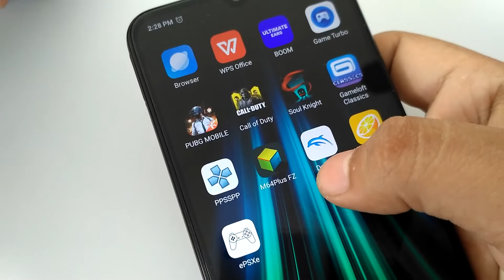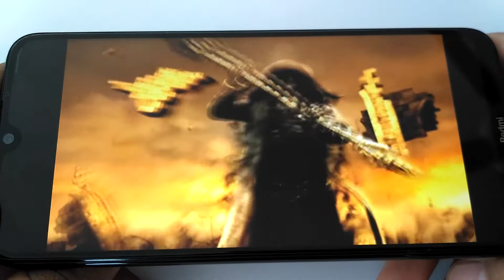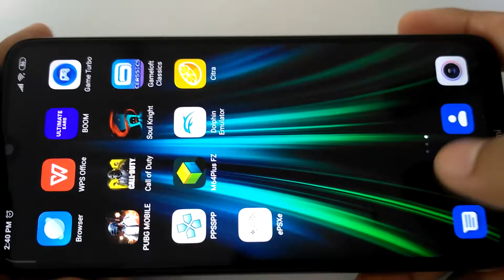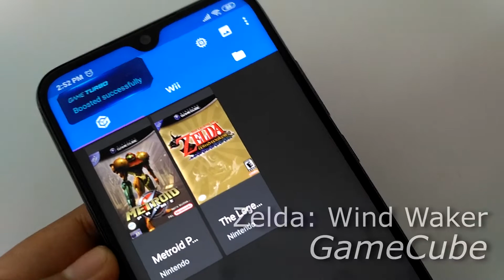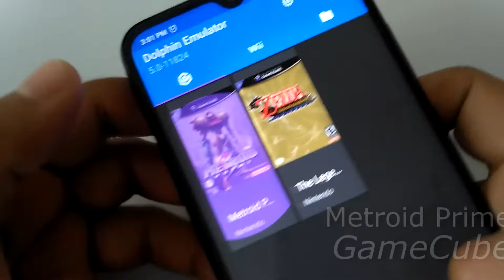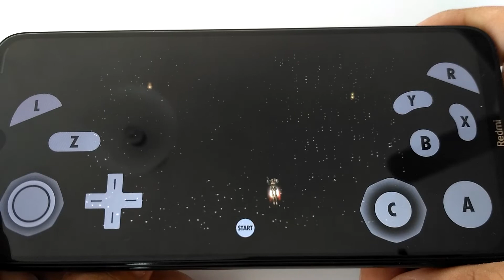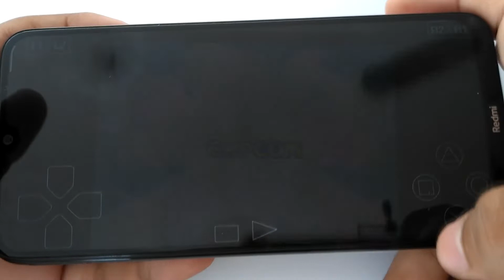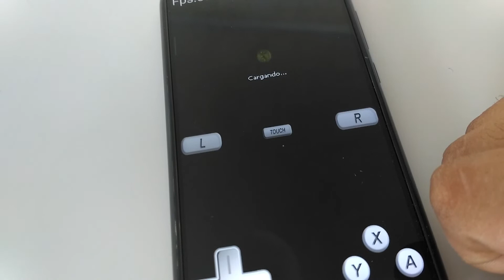Redmi Note 8 Emulador Test PSP/N64/Gamecube/PS1/NDS (64/4)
Xiaomi Redmi Note 8 (Normal) (64/4) Prueba de multiples emuladores, no se utilizaron configuraciones especiales, los emuladores son fácilmente descargables en playstore.

PSP (PPSSPP-PlayStore):
Dantes Inferno
God of War Ghost of sparta
Nintendo 64 (M64Plus FZ-PlayStore)
Mario 64
GameCube (Dolphin Emulator-Playstore):
The legend of zelda wind waker
Metroid Prime
PS1 (ePSXe-Playstore):
Crash bandicoot
Nintendo 3DS
Mario & Luigi
Nintendo DS
Asphalt
Battles Prince of persia

Extra
PS2 -Parappa The Rapper 2